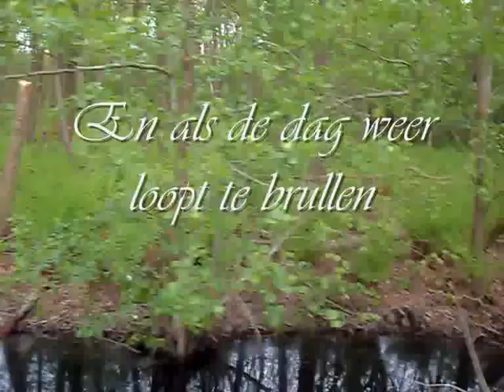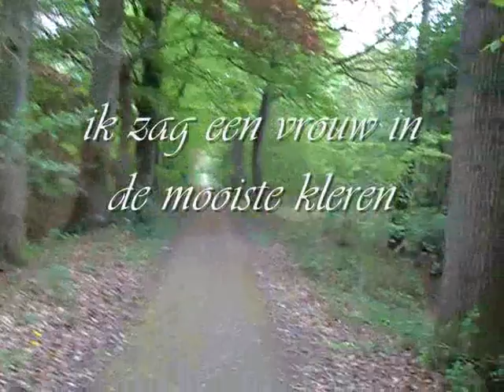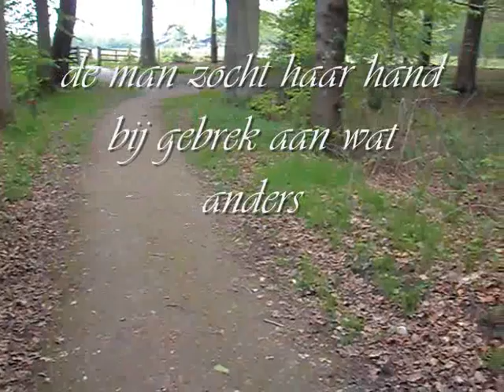Herrinnering aan Arcadië 2e deel.wmv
Zie deel 1. Opnamen gemaakt in het Ketliker Skar, een natuurgebied ten zuiden van Katlijk, gemeente Heerenveen.